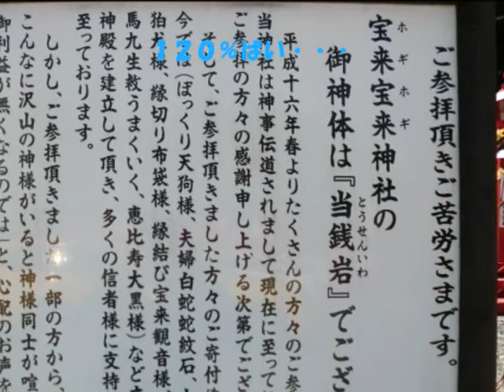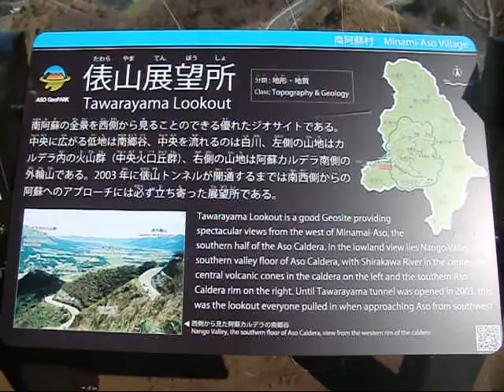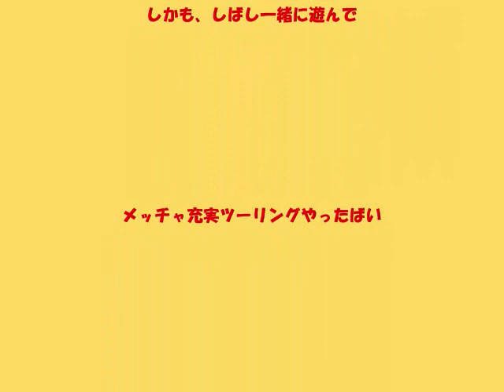0405日向神ダム～阿蘇ツーリング２.wmv